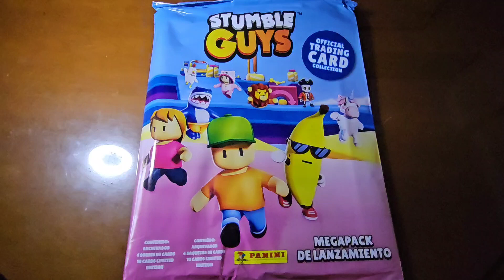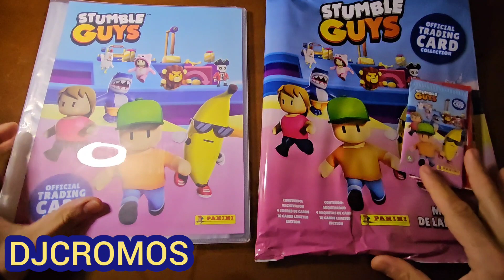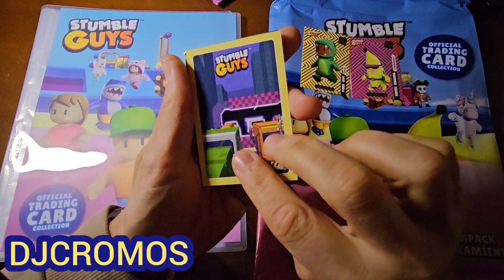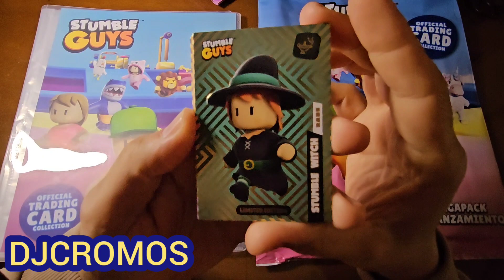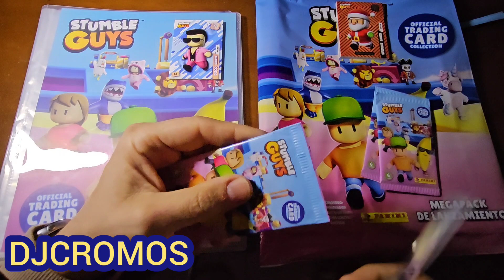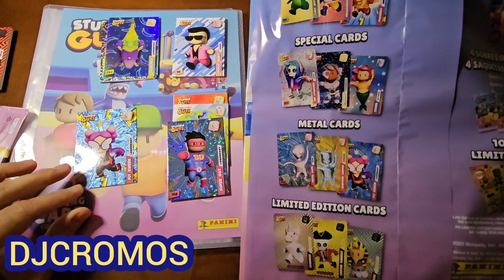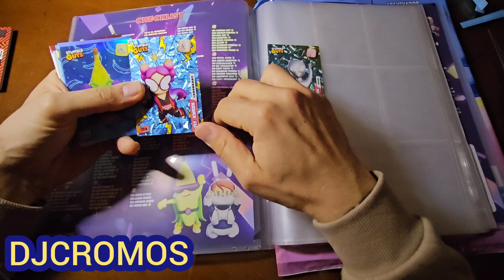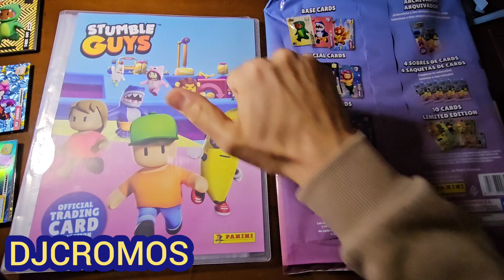¡¡NUEVA COLECCIÓN PANINI!! STARTER PACK STUMBLE GUYS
En el vídeo de hoy, les mostramos la nueva colección de Panini Stumble Guys.